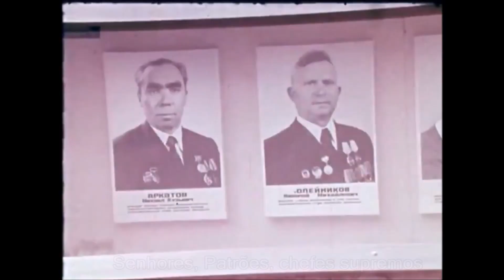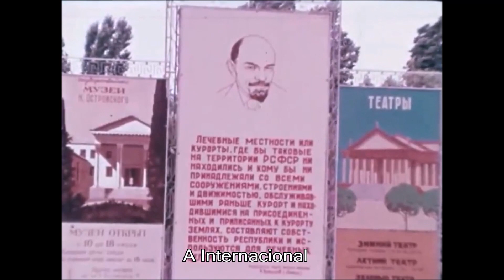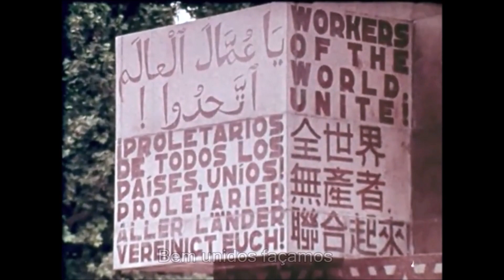"A Internacional" - Hino Comunista - LETRA PT/BR